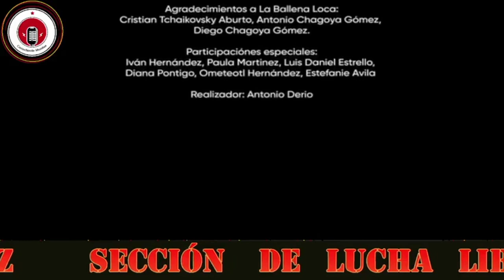C2. Príncipe Barush segmento de lucha libre en Emergente y Silbesrtein Comunicaciones 6.mar.24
C2. Entrevista a PríncipeBarush segmento lucha libre en conectandomundosemergente y silberstein_comunicaciones